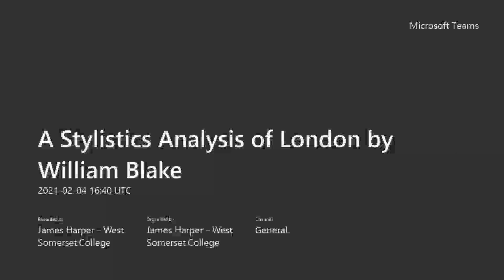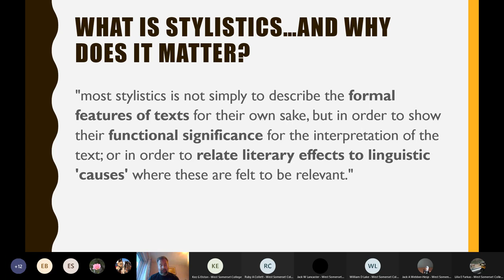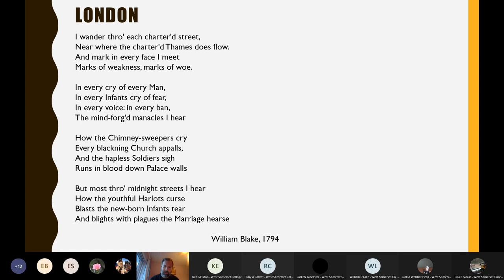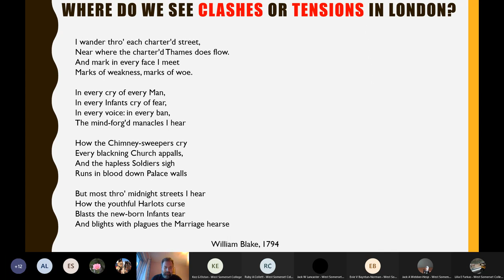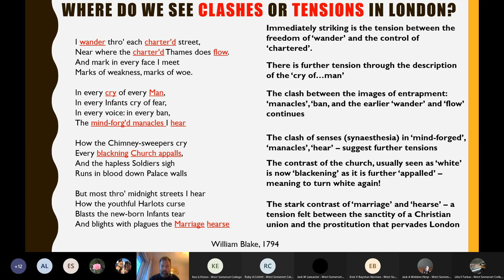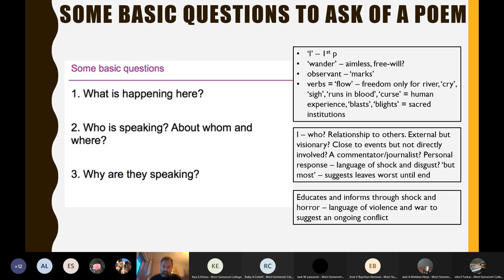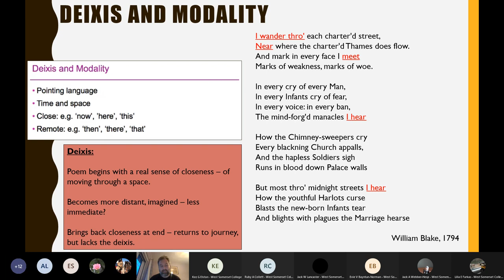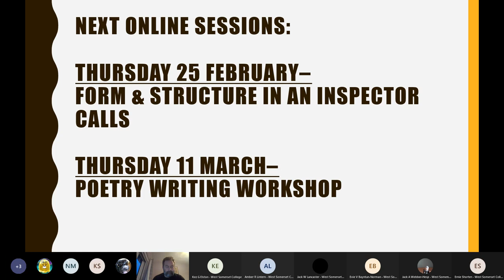A Stylistics Analysis of London by William Blake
Mr Harper deconstructs London by Blake for AIM English.